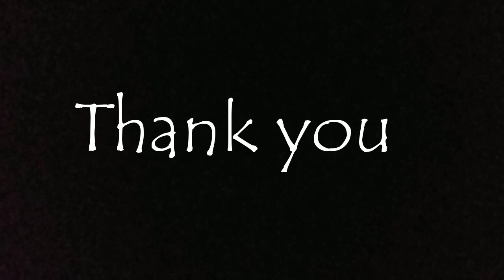Dr. Bhupen Hazarika on canvas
Portrait of assamese legendary singer Dr. Bhupen Hazarika by Gnyana Pratim!